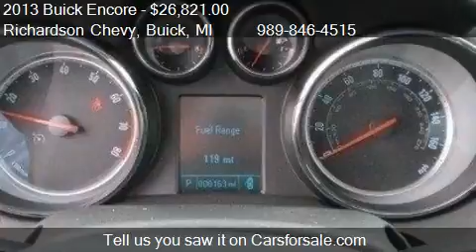2013 Buick Encore Convenience - for sale in Standish, MI 486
Come test drive this 2013 Buick Encore Convenience for sale in Standish, MI.